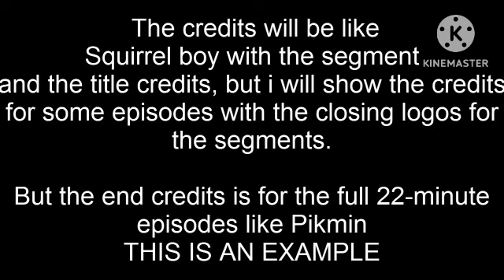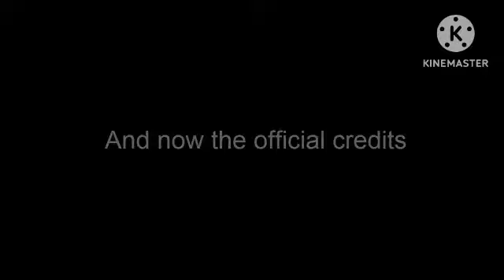Zadie & Malik (1997-2014) Intros and Eaw Credits of Each Season